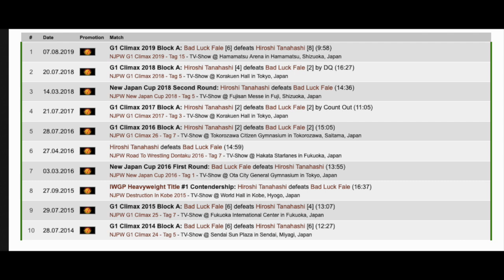Bullet Club Angle Continues On New Japan Cup Tour + More Wrestling News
Bullet Club, NJPW, AEW, Impact Wrestling focussed videos released on Monday, Wednesday, and Fridays.

Facebook.com/SpoilerFreeWrestling
SpoilerFreeWrestling.com